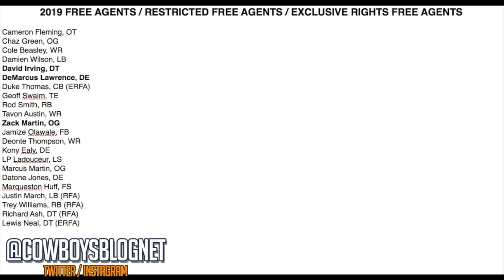Early Peek at Dallas Cowboys 2019 Free Agents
In this episode we are discussing an Early Peek at Dallas Cowboys 2019 Free Agents. It's always good to know which players are coming into a contract year, so you can see whether or not they step their game up. In some cases you already know who has a good chance at returning and who is likely out the door. We'll take an early look at the Cowboys potential 2019 Free agents to be. I will revist this topic towards the end of the 2018 season as a refresher, but for now, let's look at these players and talk about it.

Get your Fanchest today!